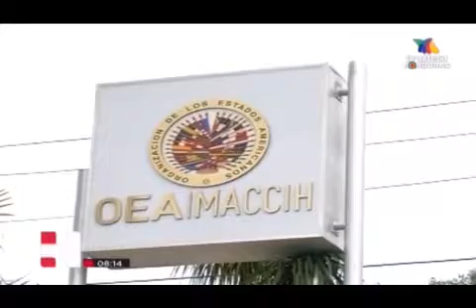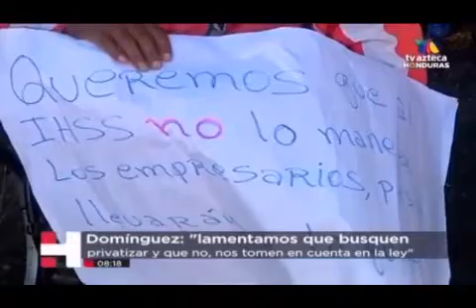AZTECA Hechos Noche 20190212